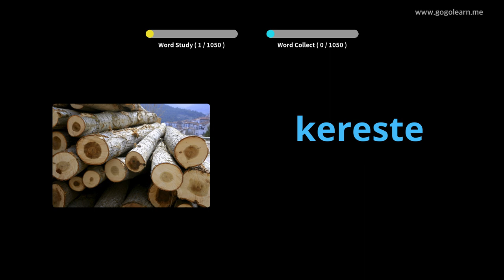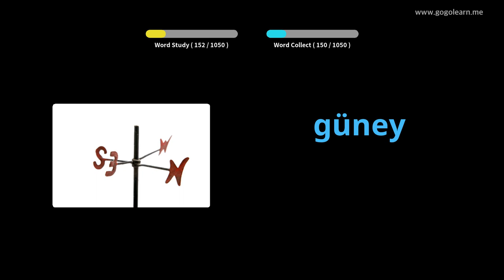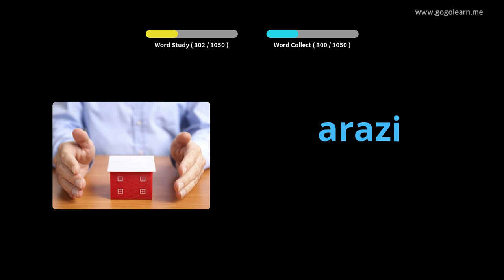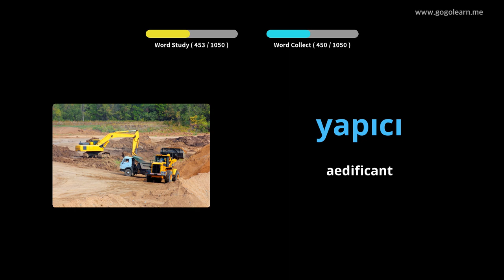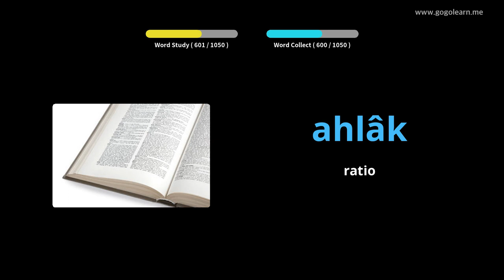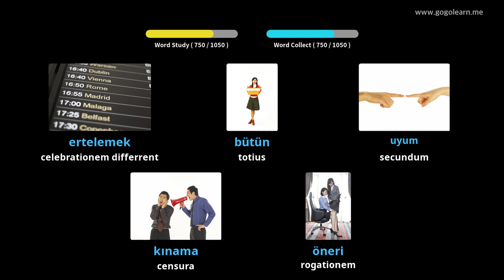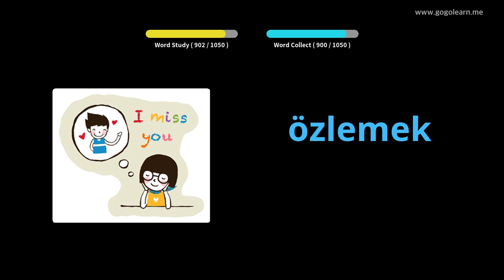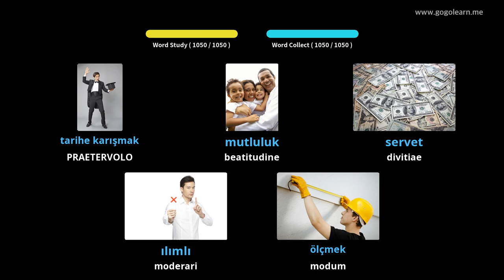Vocabulary Discipulus Turcorum | Golearn